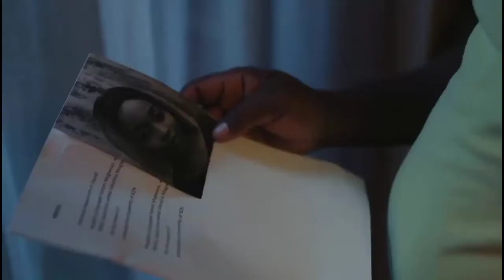TONIGHT ON UZALO - 30 MAY 2022 - GOGO AH